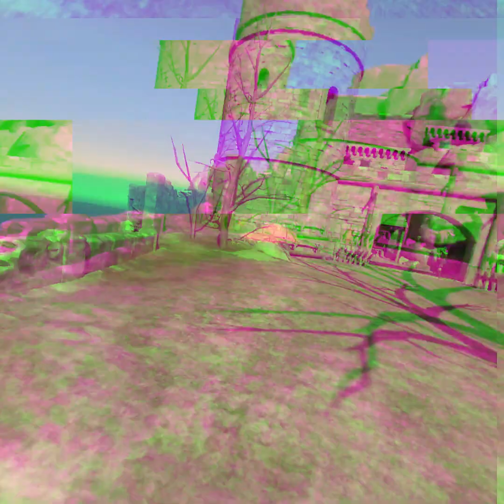Violence is wrong John Wick Edition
A Violence is wrong Special feature

This video is purely for entertainment and I have made no money from this

Mods
Blade Summon
Extra animated U12
Painful Death SFX Nomad
Fresknek's John Wick Armor - U12
Beretta M9A1 - United States Pistol Nomad